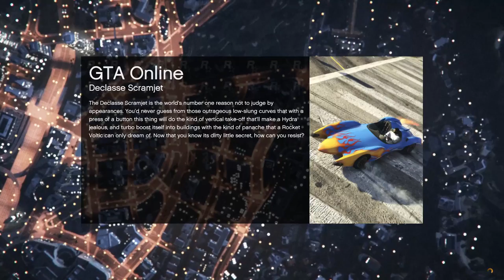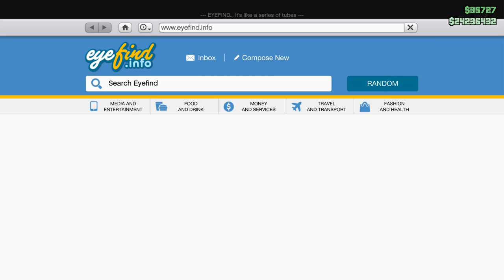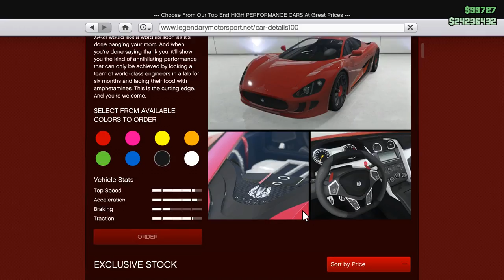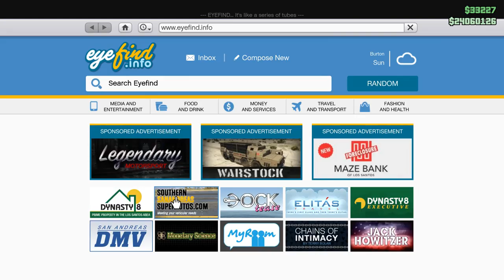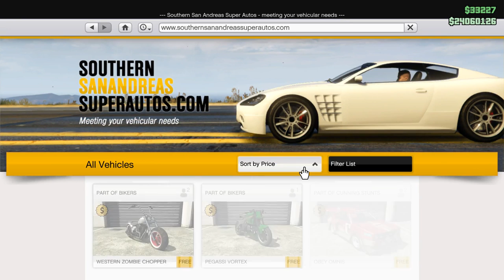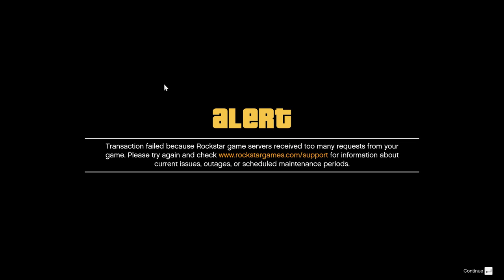Firefist Levente élő közvetítés